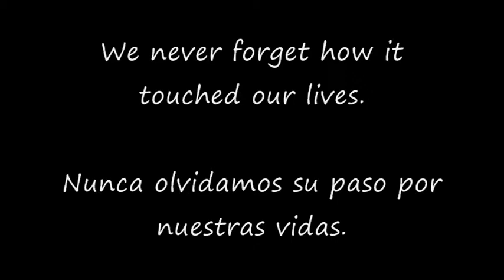Arcoiris 2015 Rainbow Bridge Video